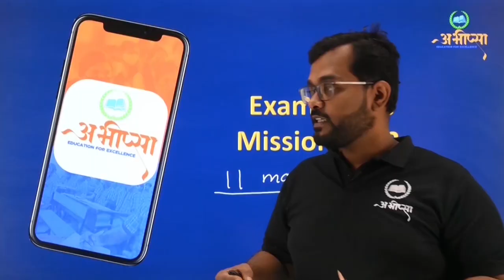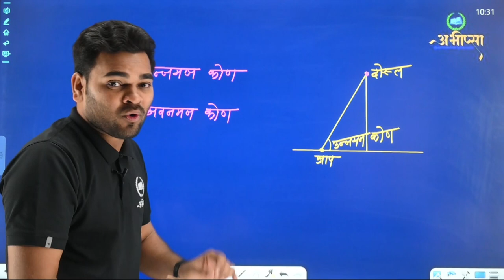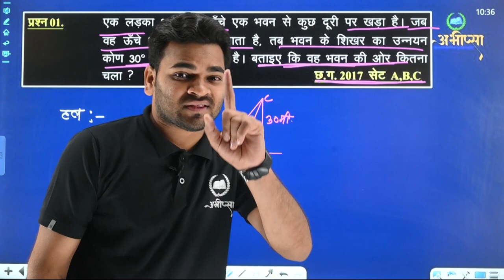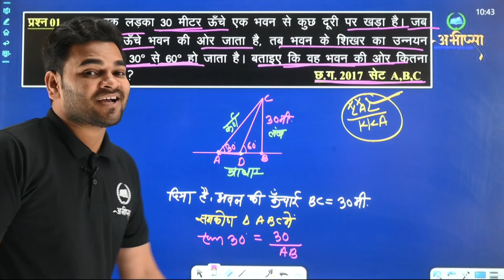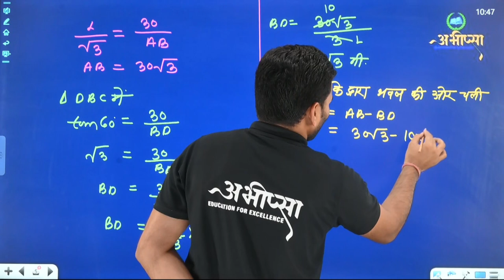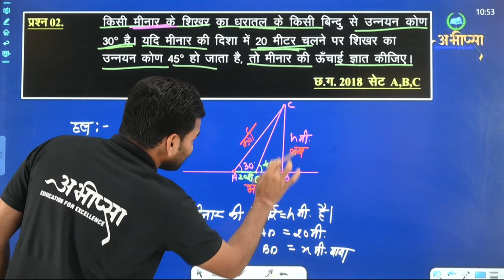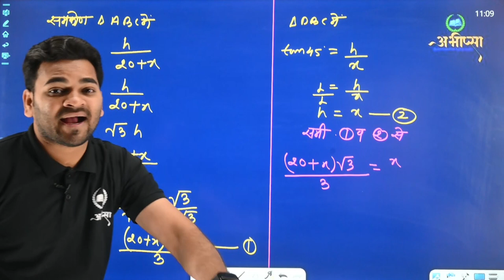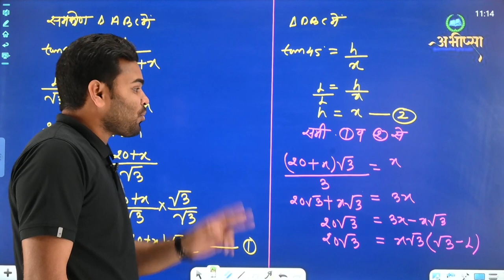ऊँचाई एवं दूरी (भाग-1)|| LESSON-10 || कक्षा 10वीं || CG Board|| गणित || Math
उन्नयन कोण और अवनमनकोण